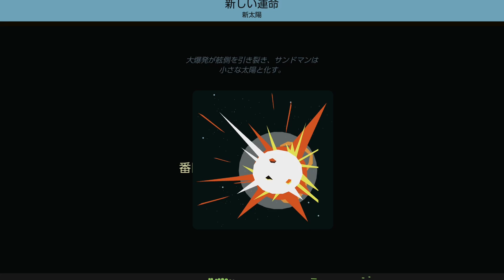2024/08/16 Reigns Beyond VC